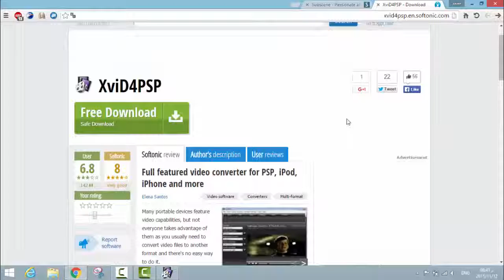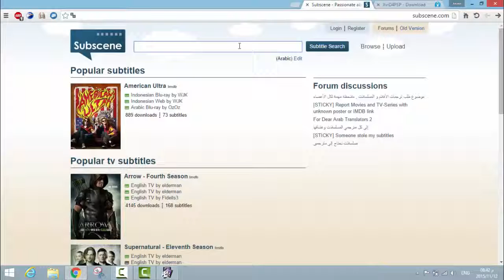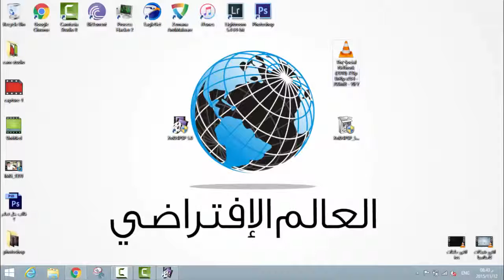الحلقة 336 طريقة تشغيل الأفلام بالترجمة على الشاشات أو الـ Smart TV